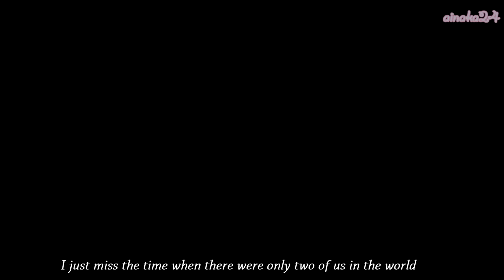[FMV] Park Woojin x Park Jihoon (2Park/분쏘단) - When We Were Two